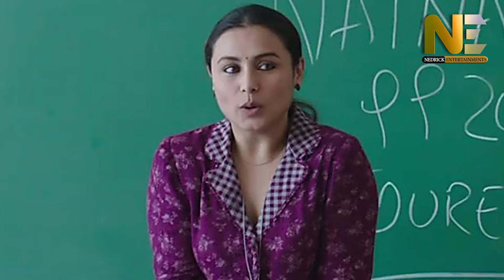A Day With Rani।। The Real life Story Of Rani Mukerji